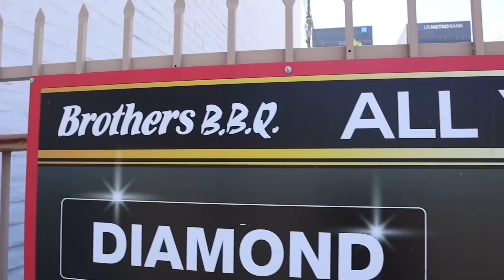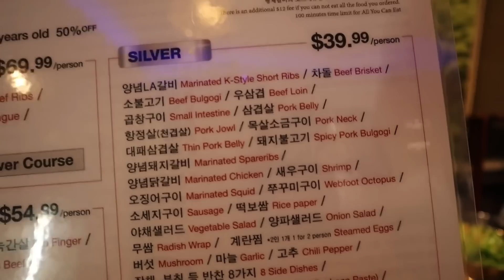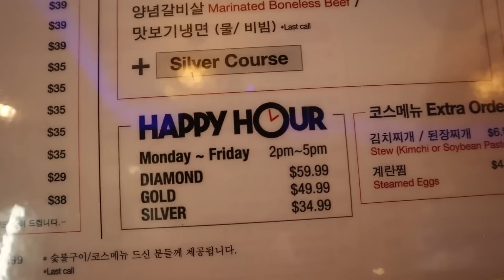The Greatest ALL YOU CAN EAT KOREAN BBQ in Los Angeles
Steve Cha (aka Rockstar Eater) continues his 10-Part series on the best Korean bbq in Los Angeles. In Part 9, Rockstar Eater visits Brothers BBQ in Koreatown, which is one of the highest rated Korean bbq restaurants in Los Angeles. They specialize in all you can eat Korean bbq, and it is by far, the best all you can eat Korean bbq in Los Angeles. But if comes at a price, from $39.99 all the way to $69.99 a person! Pricey, but the premium meat quality shows for it. If that’s what you care about, then Brothers BBQ is your spot!

Watch this episode as Steve gives you a tour of the best all you can eat Korean bbq in Los Angeles!

Episode: The Greatest All You Can Eat Korean BBQ in Los Angeles

SOUNDTRACK
Music from Uppbeat (free for Creators!):

SHORT BIO
Rockstar Eater specializes in Los Angeles food. Steve covers the best restaurants in Los Angeles 2021. So if you are looking for the best restaurants in LA or the best places to eat in Los Angeles 2021, then follow Rockstar Eater on Youtube. This Los Angeles food vlog covers the best food in Los Angeles 2021 by showing you where to eat in Los Angeles, to get the best Los Angeles food. You’ll no longer be a loss for where to eat in Los Angeles, all the best food in Los Angeles 2021 in this Los Angeles food tour by the best LA food vlogger. Which other LA eater is this thorough?